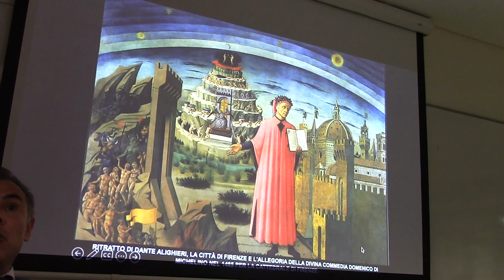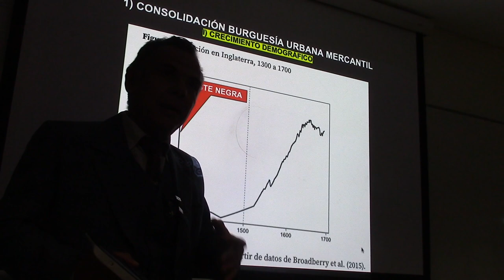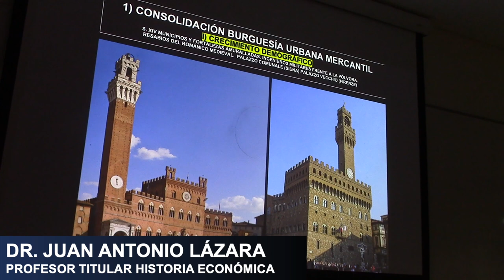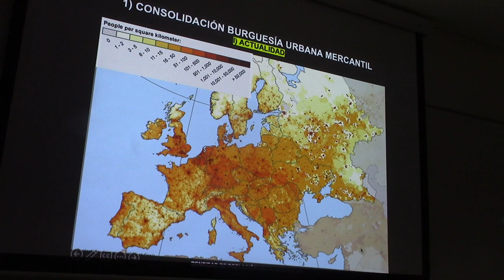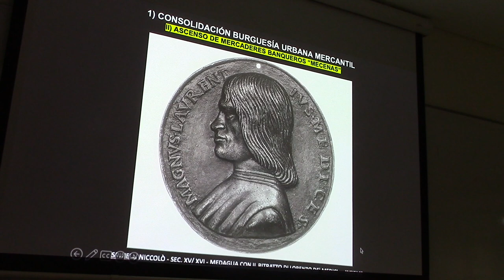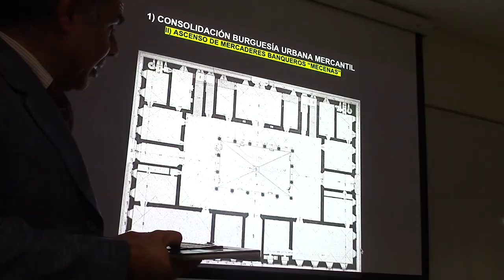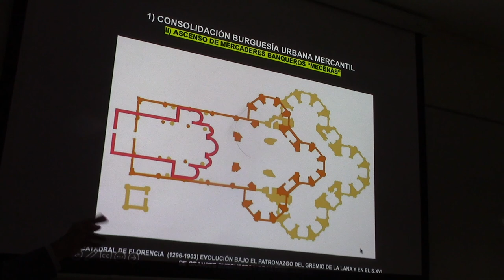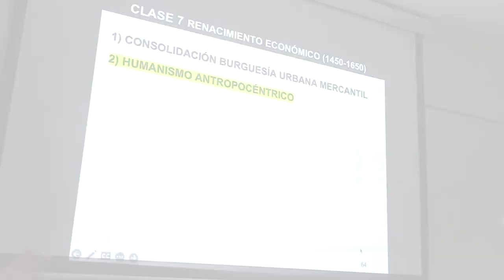25 BANQUEROS Y MECENAS DEL RENACIMIENTO POR EL PROF JUAN LÁZARA